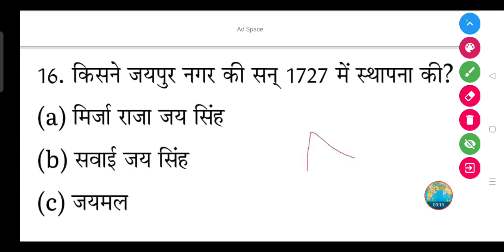किसने जयपुर नगर की सन् 1727 में स्थापना की? | Jaipur Nagar ki sthapna Kisne ki thi